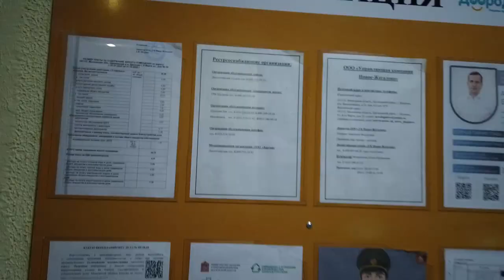Глава округа А.Булгаков проверил состояние территории в микрорайоне Жегалово.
Глава округа Андрей Булгаков проверил состояние территории у многоквартирных домов и их подъездов в микрорайоне Жегалово.